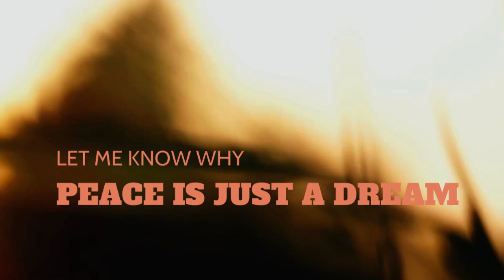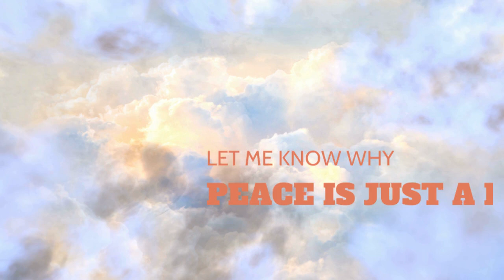Dream of Peace